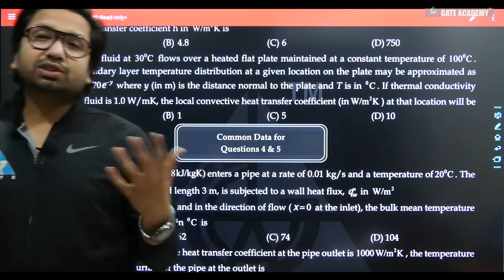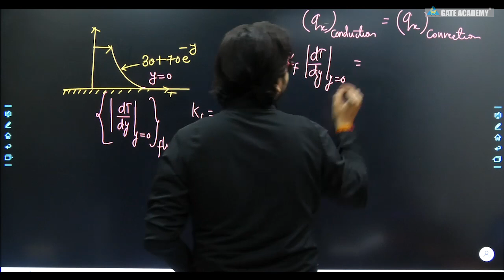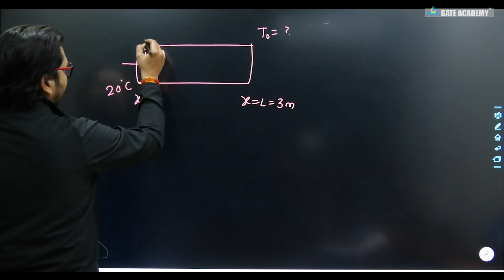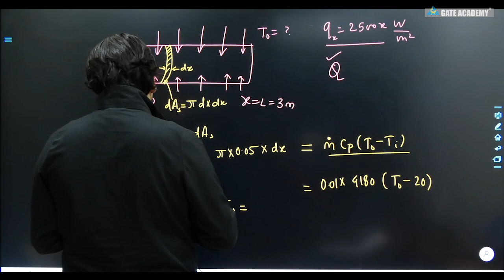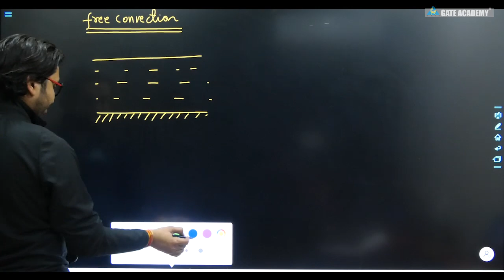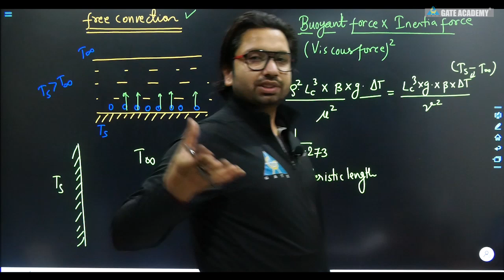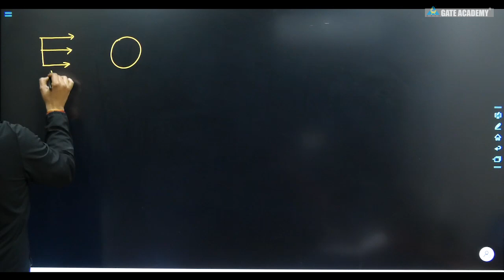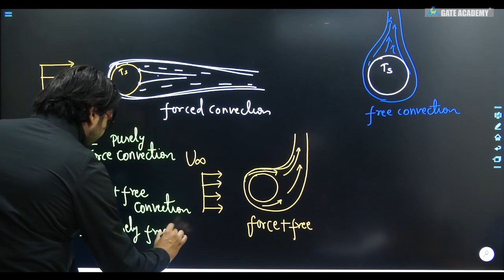Lecture #08 | Convection Heat Transfer (Part-2) | ME | Free Crash Course